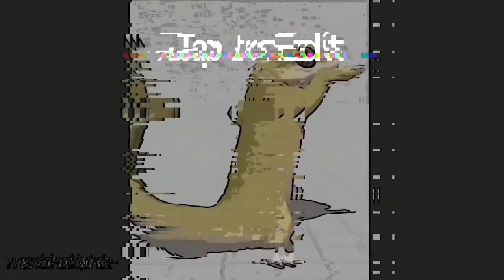Ultimate Horse Dick 2 (feat. Crescent Moon) - SLOW + REVERB - BEST VERSION‼️- HD/4k‼️ - NEW‼️- 5D‼️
churchie likes kids